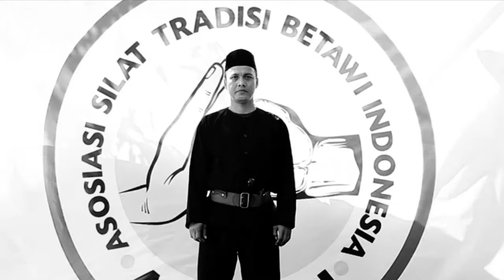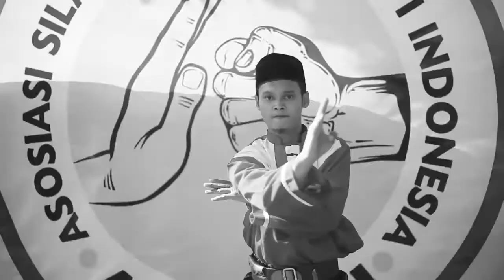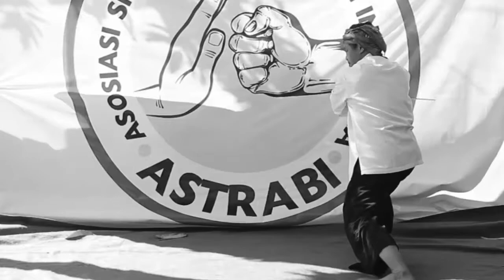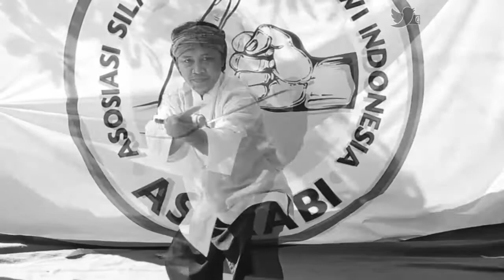Filosofi Golok Bagi Pesilat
Golok bagi para pesilat mengandung filosofi sebagai senjata golok itu harus memilik sarung.

"Artinya sarung yang dimaksud itu silat ini harus ada bungkusnya, ada pagarnya yakni keagaaman," ujar Untung P Navis, Sekjen Asosiasi Silat Tradisi Betawi Indonesia (Astrabi)

Keagamaan itu seperti salat dan ngaji yang akan membuat silat lebih aman bagi mereka yang memilikinya.

Ketika silat diaplikasikan tanpa sarung atau tanpa dipagari dengan keagamaan maka akan berakibat fatal, namun sebaliknya silat akan sangat bermanfaat jika dibungkus dengan keagamaan.

Sehingga silat hanya akan digunakaan pada saat dibutuhkan. Selebihnya silat akan menjadi dasar untuk silaturrahmi dan persaudaraan.

"Tajamnya golok bukan berarti golok digunakan secara serampangan," tegas Anwar al Batawi, Ketua Umum Astrabi.

Menurutnya.ketika orang memegang golok dia harus lebih memegang rasa dari dirinya, yakni kemampuan yang dia miliki.

Sementara aplikasi golok dalam silat, tidak semua perguruan silat di Jakarta tidak menjadikan golok bagian dari jurusnya.

"Namun representasi golok bagi pesilat berarti kesiapan mereka untuk mempertahankan diri ataupun membantu sesamanya," tutup Anwar.